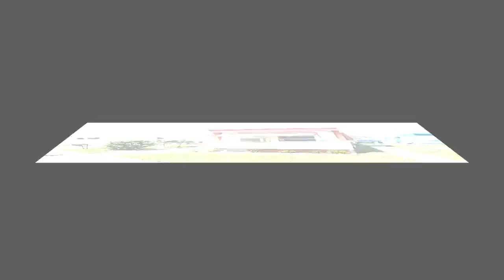Whispering Creek Mobile Home Park Port St. Lucie | McCormick Home Sales LLC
Are you looking for information about Whispering Creek Port St. Lucie?

Is it important for you to get the right details about Port St. Lucie mobile home trailer?

Do you want to get info about Whispering Creek affordable homes?

If you are looking to find the best Port St. Lucie Florida Mobile Home Trailer Sales - you are off to a good start...

When searching for the best expert info about Mobile Home Trailer Sales - Port St. Lucie - you will find plenty of tips and useful information here.

You are probably trying to find more details and useful info about:

- Whispering Creek Port St. Lucie Mobile Home Park

- Port St. Lucie Whispering Creek

- Whispering Creek affordable homes low lot rents

- Whispering Creek 55+ Trailer Park Port St. Lucie Florida

Get answers to all your questions about Golf Village at Whispering Creek Port St. Lucie...

Discover everything you should know about ... Whispering Creek affordable homes

Get the right expert resources for info for Port St. Lucie mobile home trailer, Port St. Lucie Whispering Creek, Whispering Creek Golf Village trailer park ...

When you need help finding the top expert resources for Mobile Home Trailer Sales - Port St. Lucie - this is your ticket...

Ready To Find Your Dream Home In Whispering Creek Golf Village in Port St. Lucie FL ?